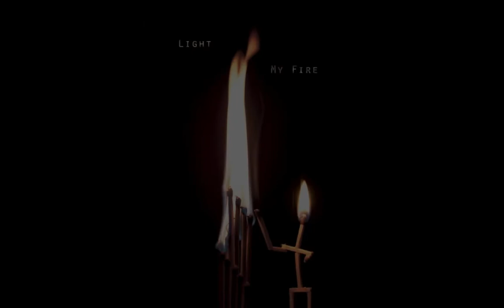Smokin Hot Head Photography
by Silent Eagle Photography